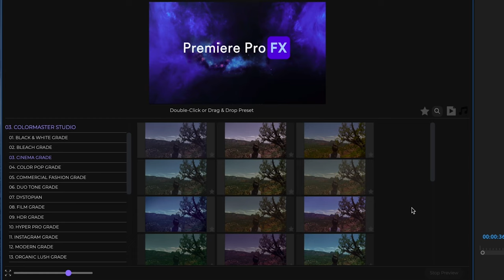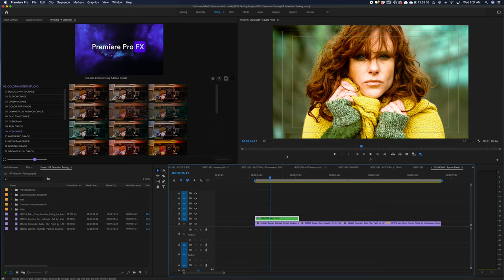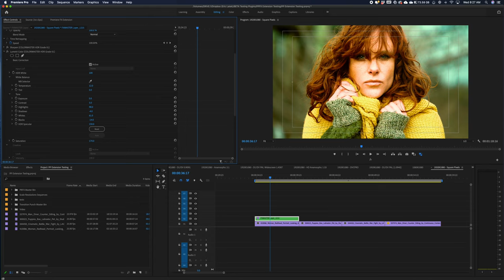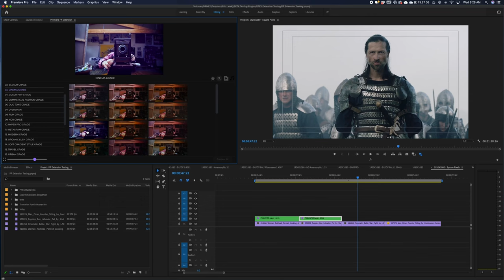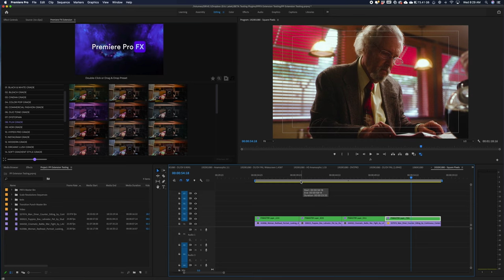COLORMASTER STUDIO Tutorial for Premiere Pro FX for Adobe Premiere Pro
🌟Premiere Pro FX Plugin Extension! 🎬

🔥 Grab it now on VideoHive Envato!

💥 What’s Inside the Premiere Pro FX Plugin Studio Extension? 💥

🎬 FX MASTER Studio – A complete mix of Video FX & SFX
🎬 TRANSITIONMASTER Studio – Seamless cinematic transitions
🎬 CUTS MASTER Studio – Fast-cut style transitions
🎬 COLORMASTER Studio – Stunning color grading styles
🎬 LOOK & EFFECTS Studio – Creative FX builders
🎬 MOTIONMASTER Studio – Dynamic in-and-out animations
🎬 TEXT ANIMATION & FX Studio – Eye-catching text animations
🎬 CAMERA MOTION FX Studio – Smooth camera effects & animations
🎬 SCREENMASTER FX Studio – Multi-screen animations
🎬 CREDITMASTER Studio – Professional credits & titles
🎬 SOUNDMASTER Design Studio – Epic cinematic SFX library
🎬 TRAILER SOUND Studio – Powerful trailer SFX
🎬 MUSIC LOOP Studio – Loops to craft custom scores
🎬 MUSIC CREATOR Studio – Stems to remix your own soundtracks

✨ The Only Premiere Pro Plugin You’ll Ever Need! ✨ Premiere Pro FX:
➜ NEW RELEASE!

Here is a Look inside the COLORMASTER Category inside Premiere Pro FX.

Time To Create with Premiere Pro FX
10,000+ Video Effects, Transitions, Colors Grades, Looks & FX Builders, Text & Motion Animations, Screen FX, Camera Moves, Movie Credits Builder,  Sound FX Library, Music Stems & Royalty-Free Music Scores All Packed Inside One Powerful Plugin Extension.   All the Work has been Done.  Just Click!

If you edit with Adobe Premiere Pro, Premiere Pro FX is a Must-Have!